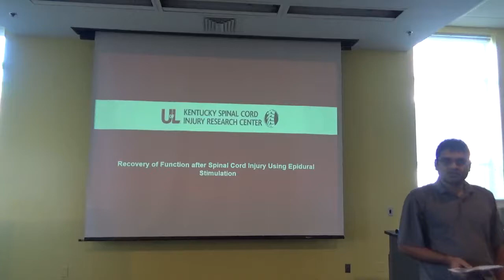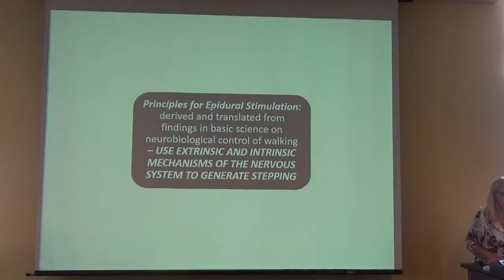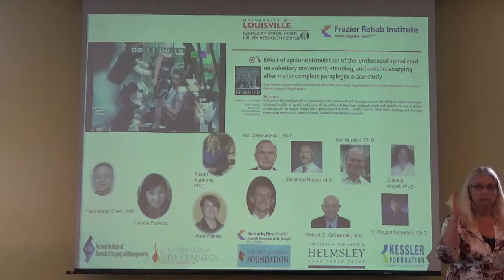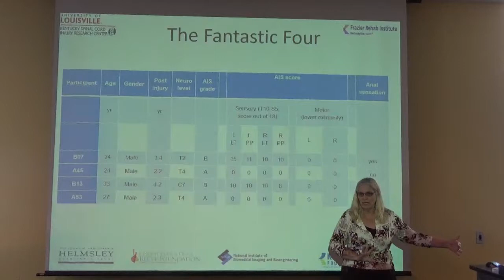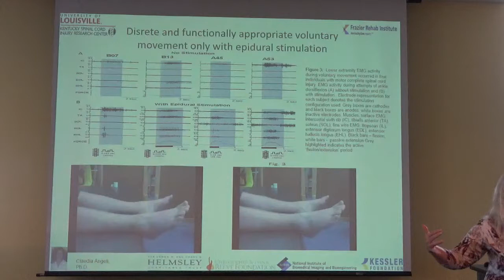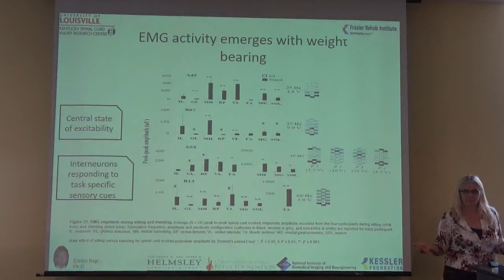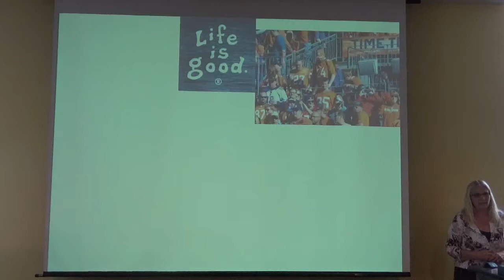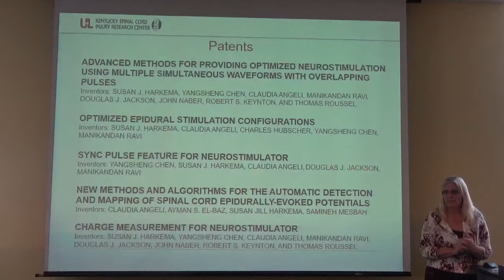UofL-BE Seminar Series: Fall 2017, Seminar #8, Date:10/19/2017 - Part 1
Dr. Susan Harkema will present a seminar titled: “Recovery of Function after Spinal Cord Injury Using Epidural Stimulation”